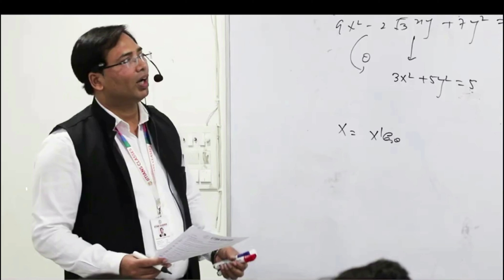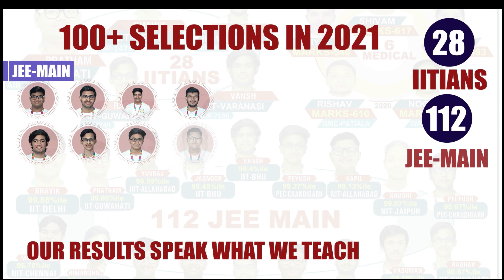Sneak Peek Into Malwa's Toppers JEE MAIN 2022 Success - IITIAN Classes Bathinda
📣 Once again, students of IITIAN Classes Bathinda performed exceptionally in the JEE Main ( June 2022 Attempt)

🎖️Incredible Results Highlights by IITIANIANS!

⭐2 students secured More than 99 %ile
(Lakshay Garg - 99.73 %ile & Krish Gupta - 99.48 %ile)
⭐8 students secured More than 98 %ile
⭐19 students secured More than 95 %ile
⭐27 students secured More than 90 %ile

🏆Our results speak what we teach🏆

🎯IITIAN Classes are proud of their expert team for Delivering Consistent remarkable results, reliability, & Experience every year!

👉What We Offer:

☑️IIT JEE /NEET video lessons
☑️Best IIT JEE /NEET Coaching
☑️Best IIT JEE /NEET Classes
☑️One to One mentoring sessions
☑️Special doubt sessions - Special Attention To Every Student
☑️Special study material for IIT JEE /Neet preparation 2022.

🎯IITIAN Classes Bathinda are proud of its expert team for Delivering Consistently remarkable results, reliability, & Experience every year!

👉IItians aims at paving a strong foundation for students.

👉Students are advised to watch the entire video lecture for better understanding.

PS:  If you want career guidance from our Experts IITians Team then just dm or call us!

𝐑𝐞𝐬𝐮𝐥𝐭𝐬 𝐂𝐡𝐚𝐡𝐢𝐲𝐞 𝐈𝐈𝐓𝐈𝐀𝐍 𝐀𝐚𝐢𝐲𝐞